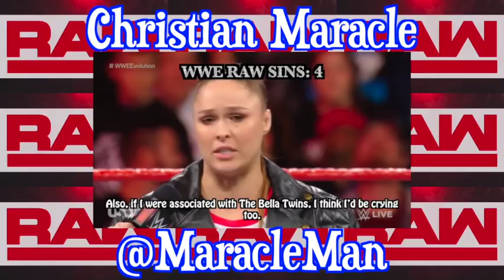Everything Wrong With WWE Raw: RONDA ROUSEY RIPS THE BELLA TWINS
For this week's WWE Mini Sins, I search for sins on the night Ronda Rousey rips the Bella Twins apart verbally. What a fun night that was!

Survivor Series sins coming on Monday. Also, we are only 150 subscribers away from reaching the big 100K milestone and then it's party time!

Song: Fight Like The Devil
Artist: Onlap

Think Optimistically!